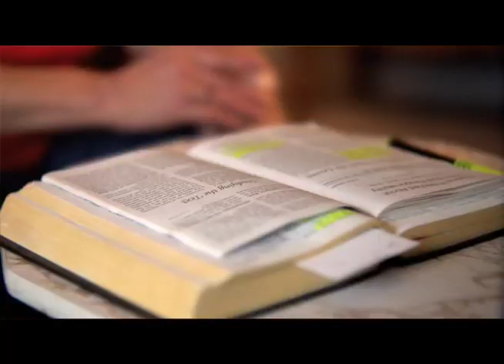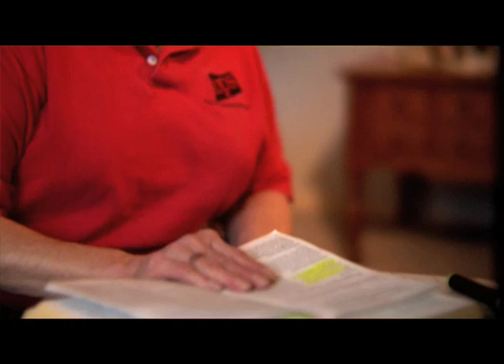Bobbie Sherrell - SharethePrayer.tv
Bobbie is a Cancer patient at St. Anthony Hospital and participated in the Look Good... Feel Better program.